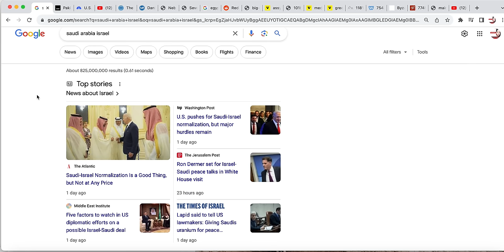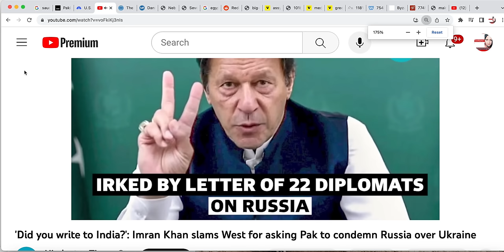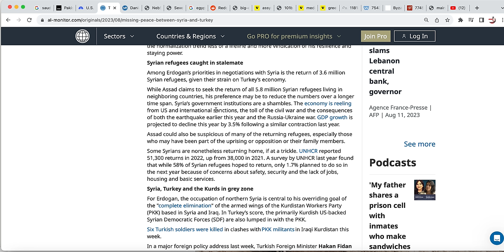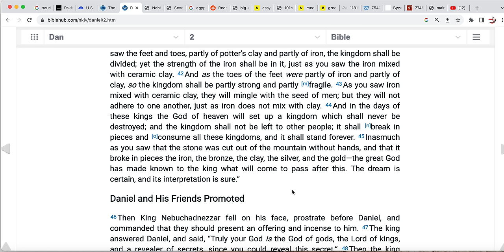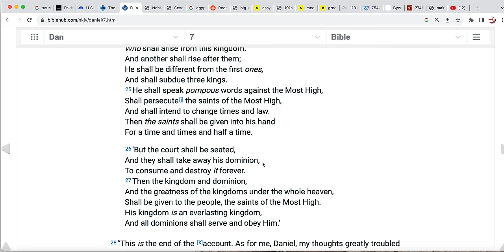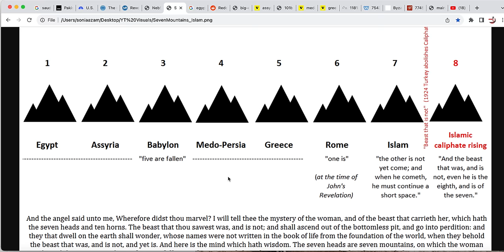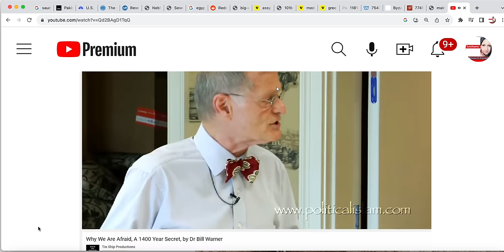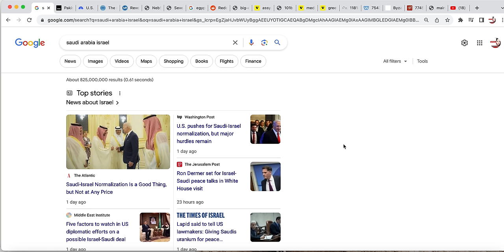Know What? The End Times Are Close - Sonia Azam7 OFFICIAL